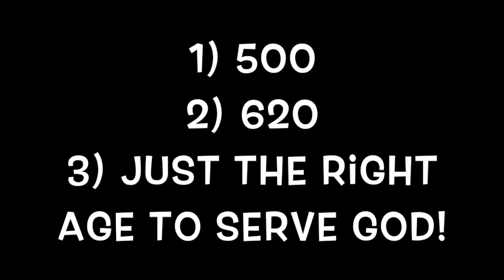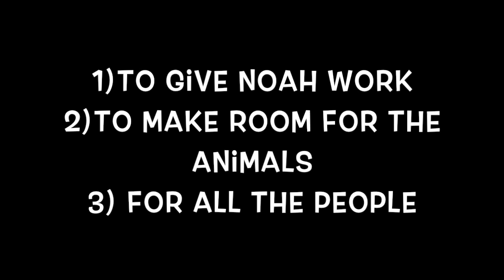Primary Sabbath School | May 16, 2020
Primary 5/16/2020 by Malachi, Lucia, and Corinthia

The Message: People in God’s family work together.

Memory Verse: “Work together as a team for the faith” (Philippians 1:27, ICB).

Do you like to visit the zoo? Have you ever watched zoo animals being fed or their cages being cleaned? Noah and his family had a lot of work to do on their floating zoo!